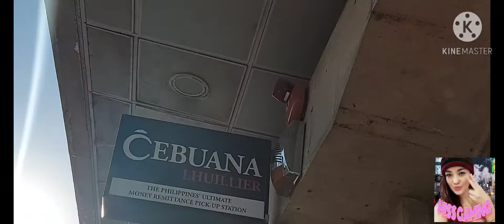RIYADH KINGDOM OF SAUDI ARABIA/STROLLING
gala sa araw lansangan ng riyadh,